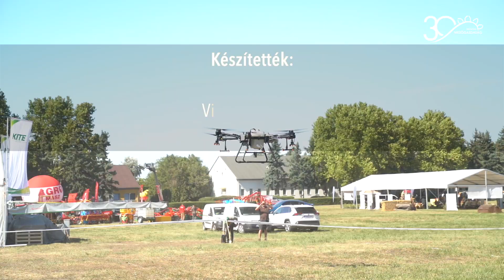MMG - Mire jó egy mezőgazdasági drón?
Talán sokak számára misztikusnak tűnik a drónkérdés, de már ott kopogtat a hétköznapjainkban. Innovatív technológiáról van szó, az ABZ Drone Kft. négy éve folytat kísérleteket a mezőgazdasági hasznosítás területén.